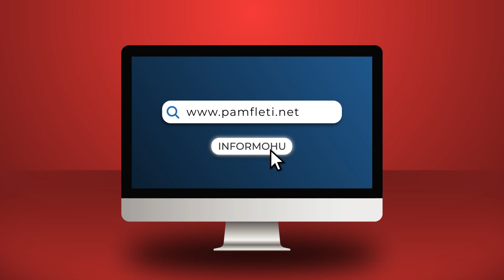Ermir Gërxhani, trafikanti i rikthyer në polici me letra false, graduar Kryekomisar e Shef